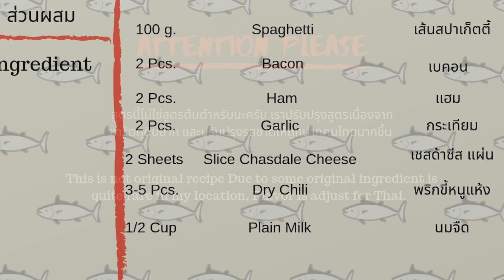Vlog12 สปาเก็ตตี้คาโบนาร่า แบบง่าย ๆ วัตถุดิบเท่าที่หาได้ สไตล์ไทย ASMR Cooking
สปาเก็ตตี้คาโบนาร่า ลองพยายามปรับปรุงสูตรให้ง่ายทั้งวิธีทำ และ วัตถุดิบ และรสชาติใกล้เคียงของเดิม เพิ่มเติมความเป็นไทยเพื่อให้ถูกปากคนไทยอย่างเรา ๆ มากขึ้น

This Spaghetti Carbonara is applied  Recipe 'cause some ingredient quit rare in local. The taste also apply  you will feel Thai in this menu.

Music